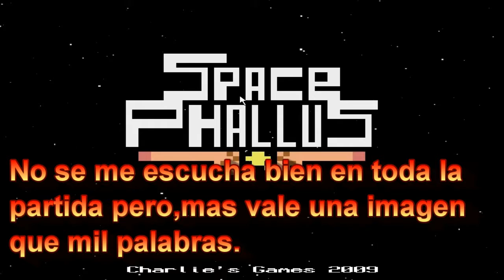Space Phallus | Gameplay | WTF??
Se agradecen LIKE y SUBS!!
LIKE si a ti tambien te gusto el testiculo con el gorrocoptero de Doraemon